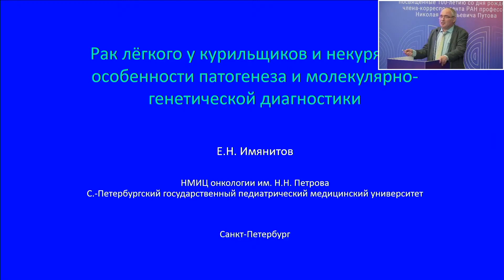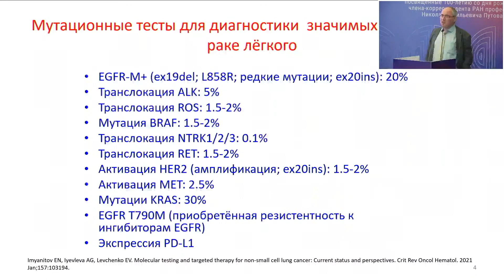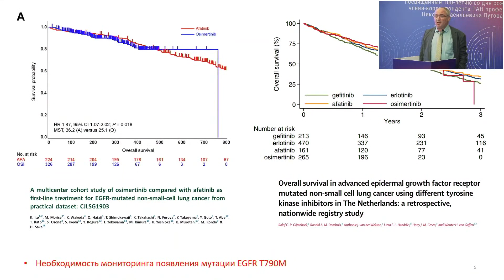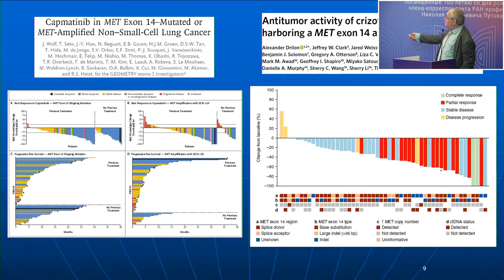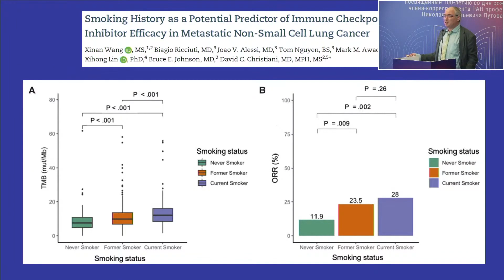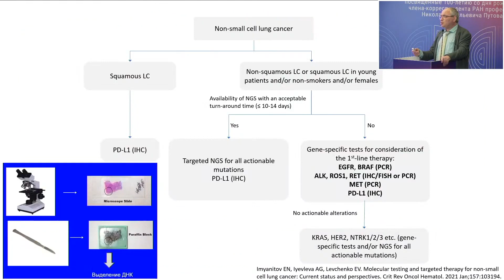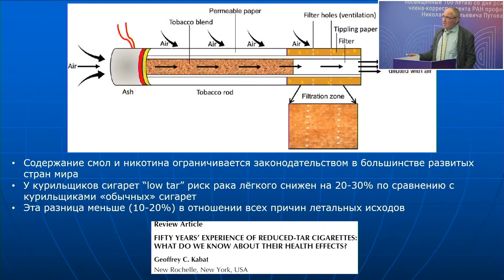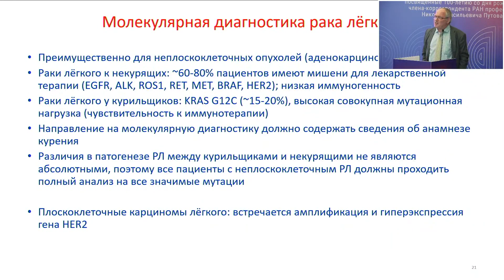Рак легкого у курящих и некурящих: особенности патогенеза и молекулярно-генетической диагностики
член-корр. РАН Имянитов Евгений Наумович, Санкт-Петербург
(IX Конференция RUSSCO «Рак легкого и другие опухоли грудной клетки», 13-14 апреля 2023, Санкт-Петербург)